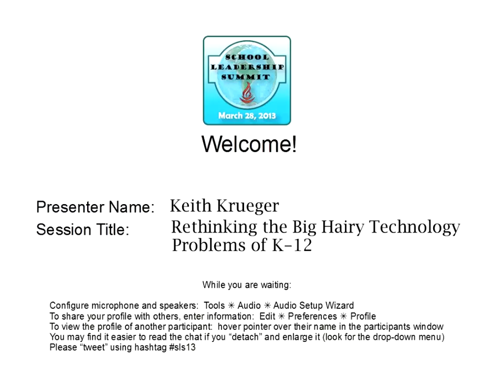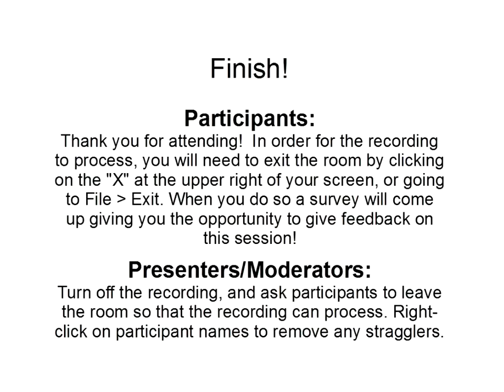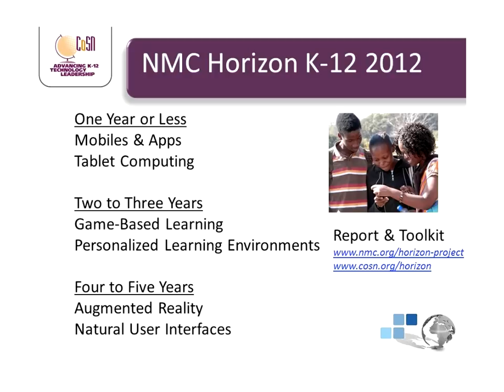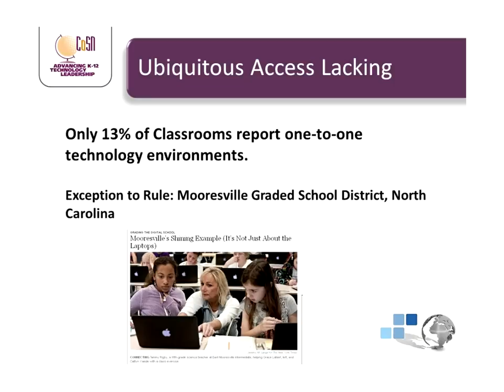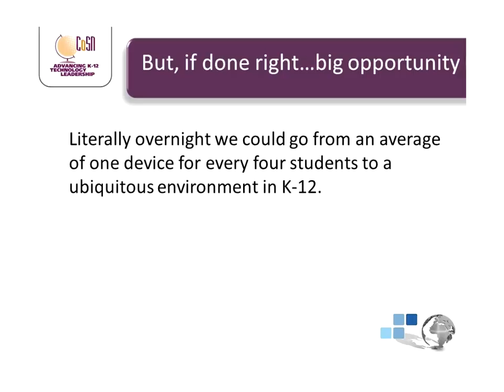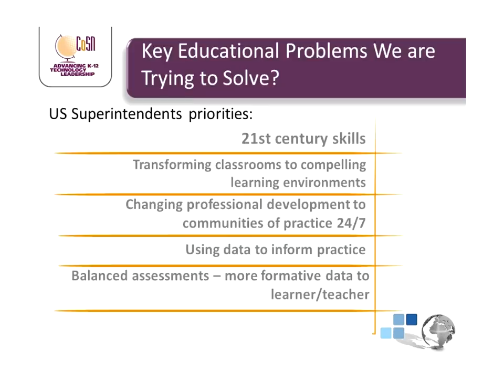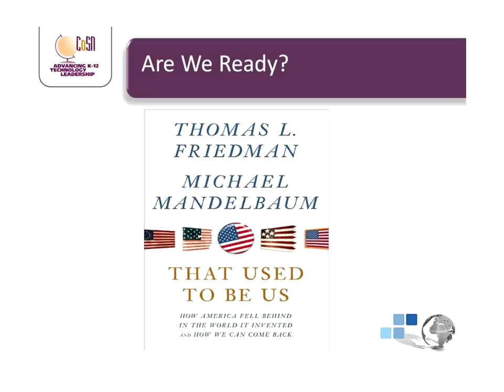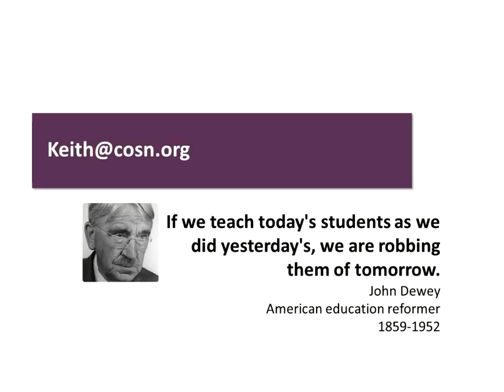Keith R. Krueger: Rethinking the Big Hairy Technology Problems of K-12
Keith R. Krueger is CEO of the Consortium for School Networking (CoSN), a nonprofit organization that serves as the voice of K-12 school system technology leaders in North America.  CoSN's mission is empowering educational leaders to leverage technology to realize engaging learning environments.

In 2008 he was selected by eSchool News as one of ten people who have had a profound impact on educational technology over the last decade.

He serves on many Advisory Boards including eSchool News, the Education Committee of the National Park System, the American Productivity Quality Council, the Virtual High School Global Consortium, the Friday Institute at NC State University and the Wireless Reach Advisory Board. He is a past Board Member/Treasurer of the National Coalition on Technology in Education & Training (NCTET).

Keith has a global reputation as a key thought leader and has organized senior level U.S. delegations to visit Australia, Asia, Europe and South America to examine best practice in ICT in education.

As a Certified Association Executive, he has extensive background in nonprofit management and has a Masters from the Humphrey School of Public Affairs at the University of Minnesota.